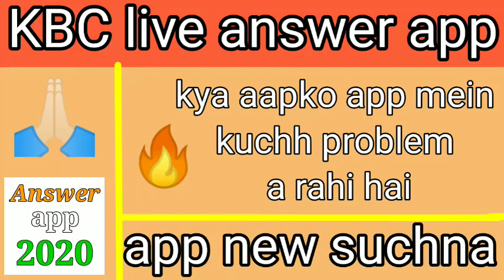🔥KBC answer app suchna//is video mein aapki Puri problem solve//KBC new video//KBC live answer app//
please complete aim😘

केबीसी के आंसर आपको लाइक पूरा होने पर बताए जाएंगे प्लीज कंप्लीट लाइक🙏